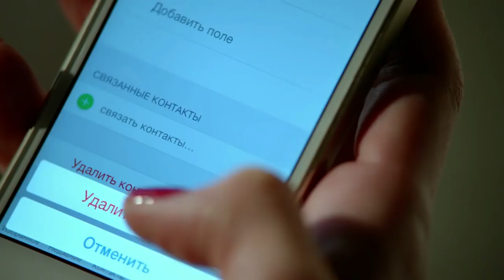"Мамочки" - Официальный трейлер